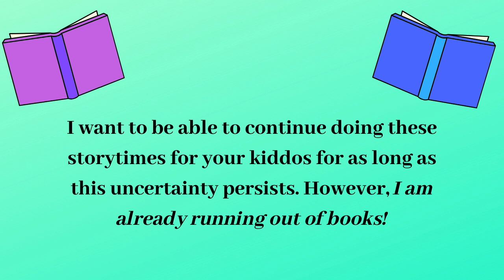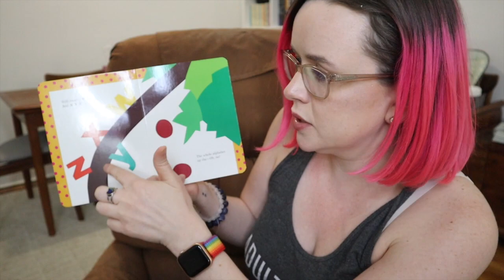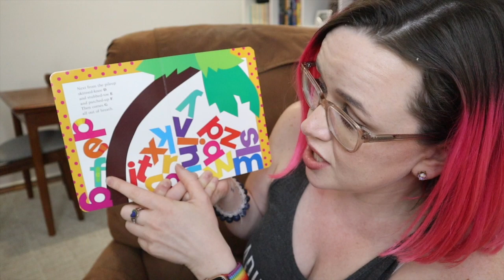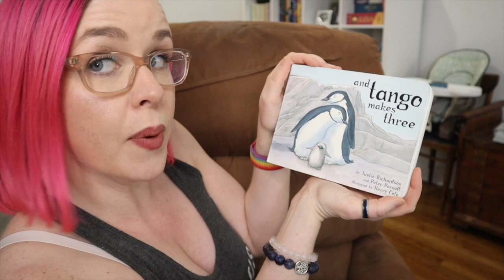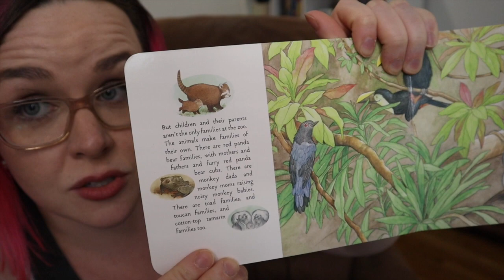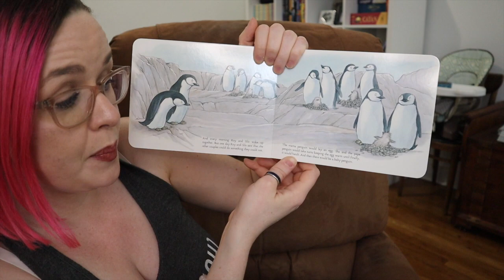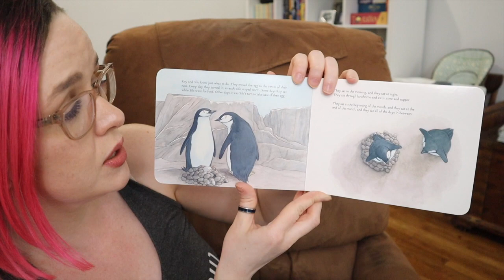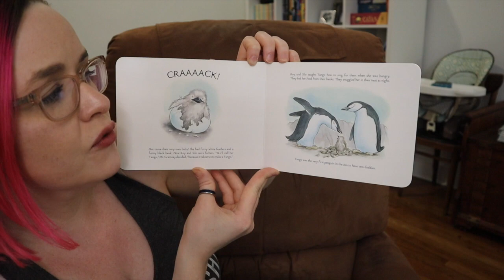Pink Haired Nanny Reads | CHICKA CHICKA BOOM BOOM and A TANGO MAKES THREE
I'm back to read more books to your kiddos!
Amazon Wishlist

Books Read:

By Bill Martin, Jr. and John Archambault
Illustrated by Lois Ehlert

and

"And Tango Makes Three"
By Justin Richardson and Peter Parnell

I'm on the internet A LOT.